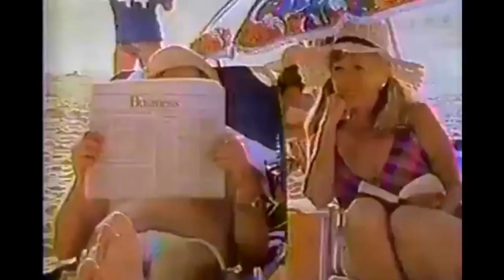Flamingosis - Cruise Control (Music Video)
Album - Flight Fantastic